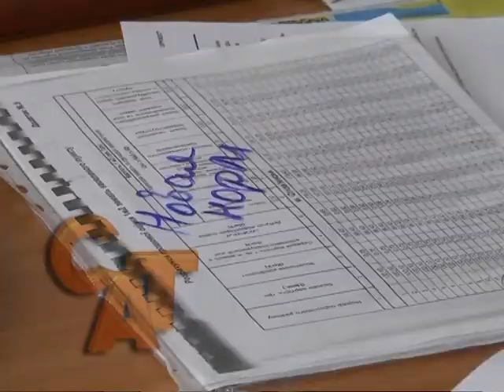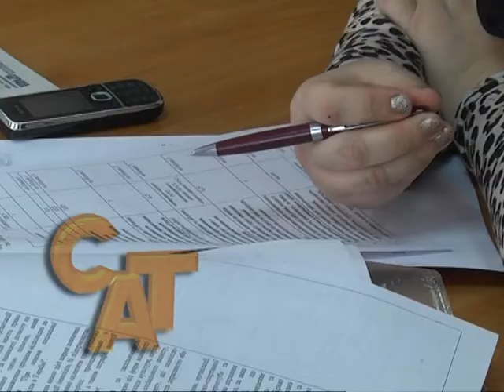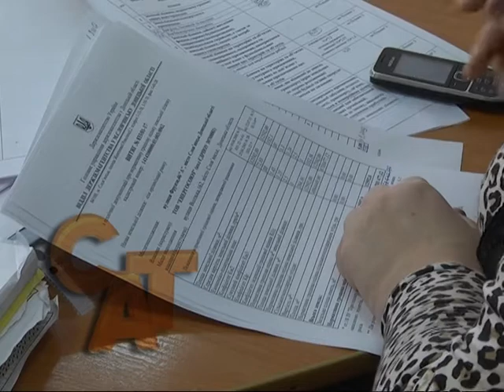23 03 15 Ставки земельного податку: роз'яснення спеціалістів